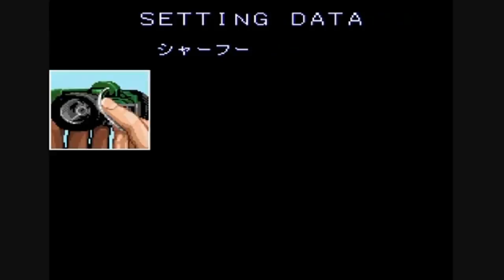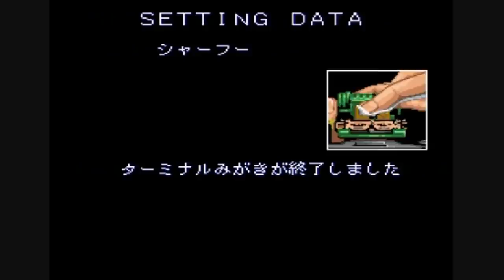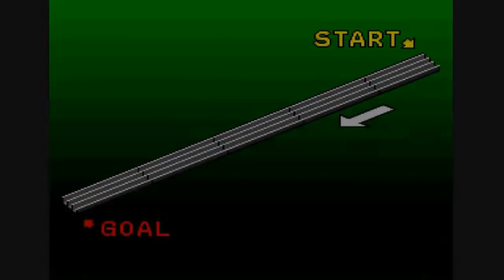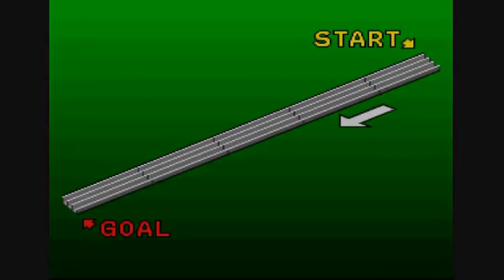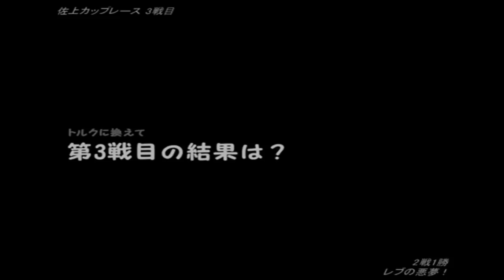(コメ付き) ゆっくりミニ四駆 シャイニングスコーピオン レッツ&ゴー!! プレイ動画 【ゆっくり実況】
(コメ付き) ゆっくりミニ四駆 シャイニングスコーピオン レッツ&ゴー!! スーパーファミコン プレイ動画 【ゆっくり実況】
パーツを外す(意味深) ナロワンでとりあえずは勝てる ごくたまに全員コースアウトする グッド! レブとハイスピだと原則激しいはずだがゲームだとどうなるん? 広いww 俺もできなかったなー これから思い知るぜ… 電池買え電池 うぽつ あらぶっとるw ワロタ www のんびりと待っています ゲキレッド「わかった!じゃぁ見せてあげるよ」 ゆっくり実況